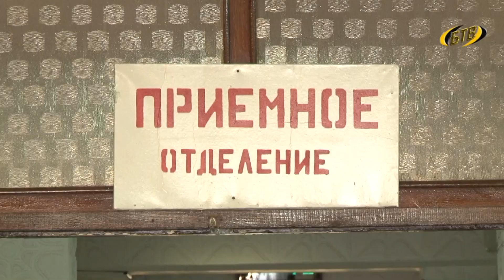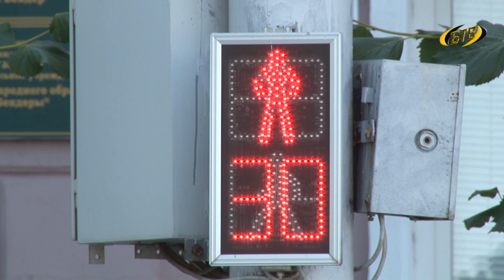Четыре аварии – четверо пострадавших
Четверо бендерчан пострадали в авариях в эти выходные. На одном из перекрёстков Бендер в субботу столкнулись две иномарки, в воскресенье под колёса троллейбуса попал пьяный мужчина. Подробности – в материале пресс-службы УВД г. Бендеры.